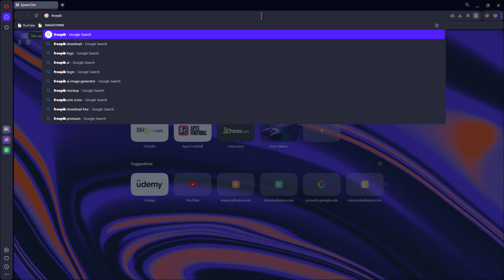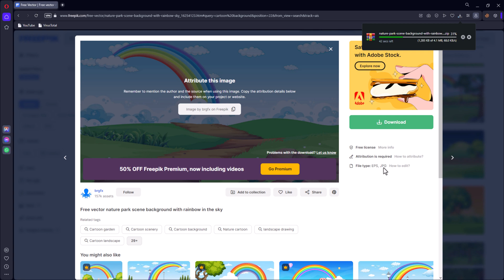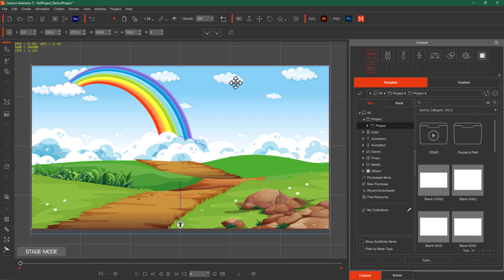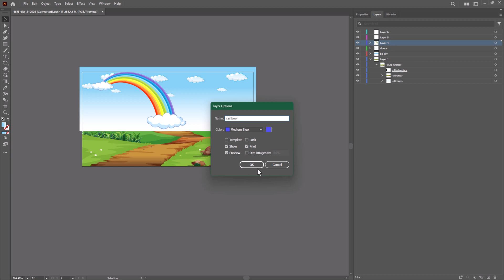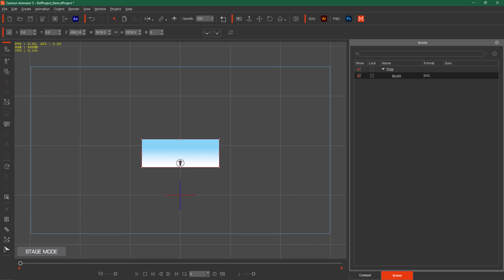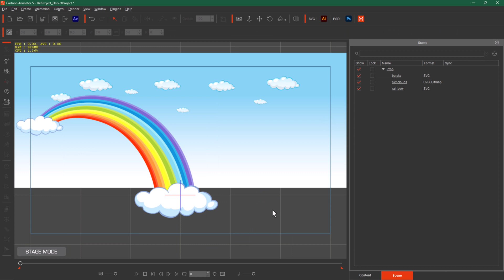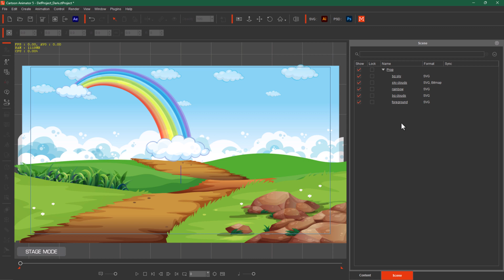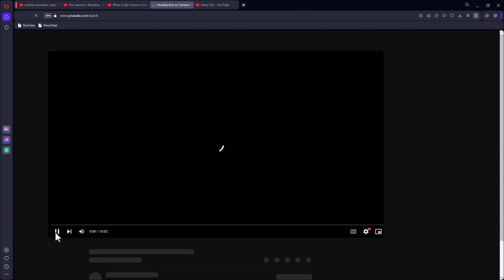Preparing Freepik EPS Images for Background in Cartoon Animator | Complete 2D Animation Course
Preparing Freepik Images for Background in CA 5

"Mastering Backgrounds in Cartoon Animator 5: Converting EPS to SVG"
"Unlocking Cartoon Animator 5: A Guide to Perfect Vector Images"
"Customizing Layers for Cartoon Animator: From EPS to SVG"
"Creating Animated Backgrounds: The Cartoon Animator 5 Way"
"SVG Magic: Seamless Props for Cartoon Animator 5"

Cartoon Animator Complete Course / Training (Urdu / Hindi)

2D Animation Complete Course / Training (Urdu / Hindi)

In the video tutorial about Cartoon Animator 5 that I created for YouTube, I covered a common issue many people face when trying to use vector images for their backgrounds. When we download vector images in EPS format, they often come with layers that aren't quite suitable for Cartoon Animator.

In the tutorial, I explained how to address this problem by adjusting the layers of the downloaded EPS file to meet the specific requirements of Cartoon Animator. This step is essential to ensure that the image works properly within the software.

Once we've sorted out the layers, the video goes on to show how to export the image in SVG format. This is a critical step because Cartoon Animator works best with SVG files, which can be imported as props. By doing this, each part of the image becomes a separate prop on its own layer within Cartoon Animator. This separation is crucial for animating the image effectively in the software.

In a nutshell, the video demonstrates how to download a vector image in EPS format, fix the layers to match Cartoon Animator's needs, and then export the image as SVG files. This entire process enables users to import and work with the image as individual props on separate layers within Cartoon Animator, making it easier to create animations using these props.